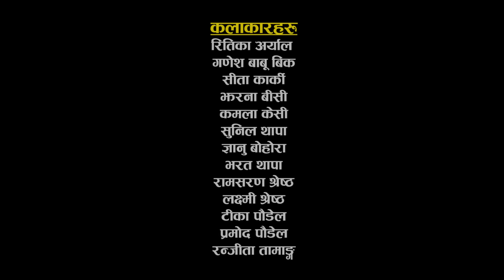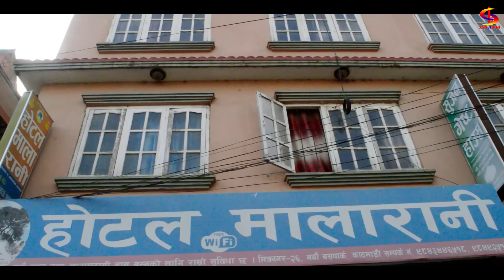सहरीया बुहारी- १५ | Sahariya Buhari Episode- 15 | कथा बुहारीकाे | New Nepali Sentimental Serial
sanjibini entertainment present- सहरीया बुहारी- १५ | Sahariya Buhari Episode- 15 | कथा बुहारीकाे | New Nepali Sentimental Serial March 7th 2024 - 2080 Nepali Sad Serial or Movie and Video Sahariya Buhari Part 15 New Nepali Sad Serial or short Movie and Teli Serial Buhariko Katha Jharana BC

Director/Story:- Santosh Paudel
Colour:- anil bista pyuthani
Camera/Edit:- Santosh Paudel
Pradusor:- Santosh Paudel
Poster- Anil Bistha Pyuthani
Artists:- Ganesh Babu BK, Ritika Aryal, Sita Karki, Jharana BC, Kamala KC, Sunil Thapa, Gyanu Bohora, Bharat Thapa, Tika Paudel, Ramsaran Shrestha, Laxmi Shrestha, Pramod Paudel, Ranjita Tamang, Abhinav Chauhan, Binod Karki, Sarita Chhetri

                Post Pro. & Marketing:-

एस च्यानल मा रहेका कुनै पनि गित सङ्गीत लगायत भिडीयो डाउन्लोड अथवा कपी गरेर अर्को च्यानल मा राखेको या डाउन्लोड गरी फेसबुकमा अप्लोड गरेको पाइयमा प्रचलीत एन अनुसार कडा भन्दा कडा कार्बाही गरीनेछ।
 Available only:-
 Sanjibini Intertainment
Youtube chanal